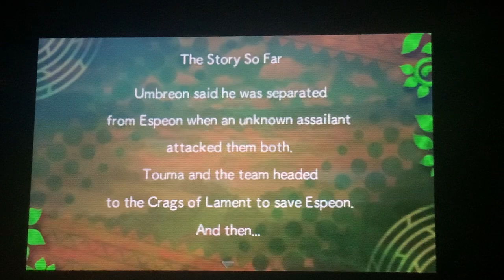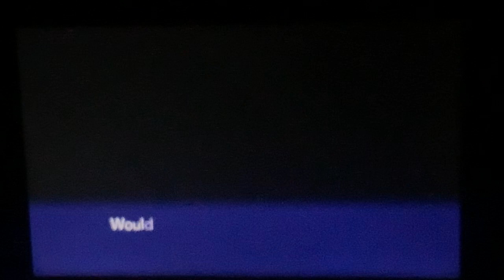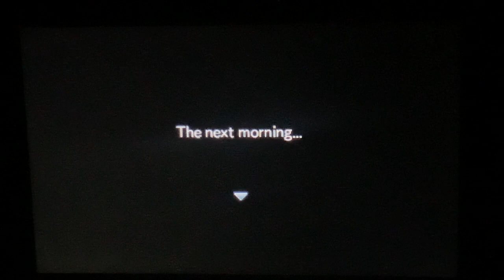Let’s play Pokémon mystery dungeon gates to infinity part 4